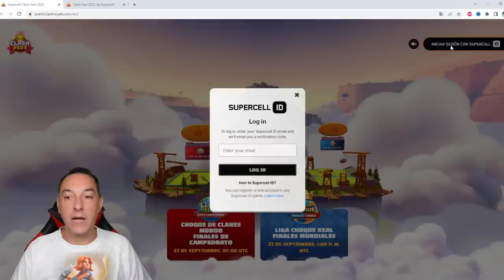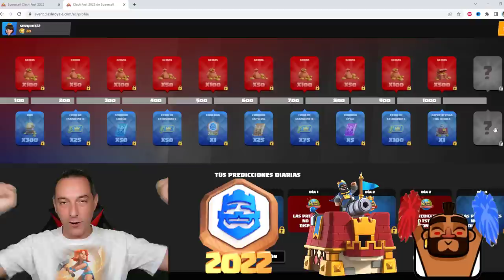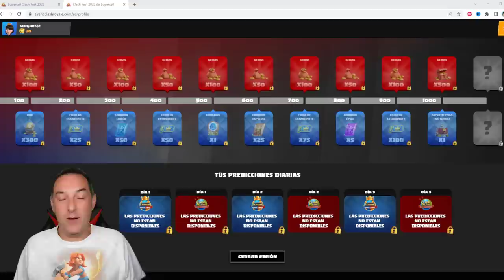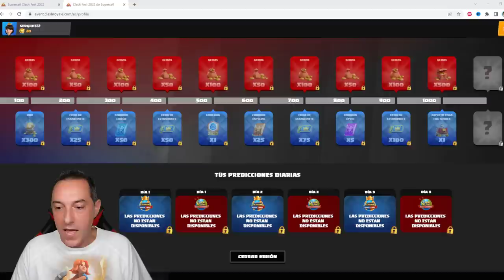🔥CÓMO REGISTRARSE EN LA PAGINA WEB PARA CONSEGUIR LOS PREMIOS DE LAS FINALES DE LA CRL - SERGIO1722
Cómo REGISTRARSE en la PAGINA WEB para conseguir la nueva SKIN DE TORRE, INSIGNIA DEL ESPECTADOR y más premios como oro, fichas de estandarte y comodines. Participa en el evento de las finales de la CRL. NOTICIAS CLASH ROYALE TEMPORADA 39. CLASH FEST SEASON 39.

✅Aquí puedes ser MIEMBRO (patrocinador) del canal para apoyarme y disfrutar de todas sus VENTAJAS EXCLUSIVAS👇

⭐CREDITOS MUSICA